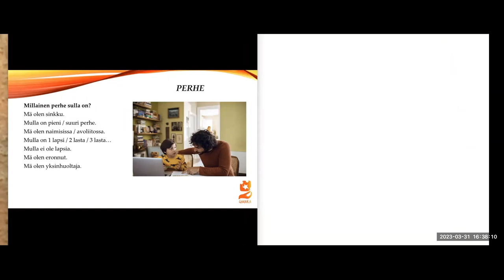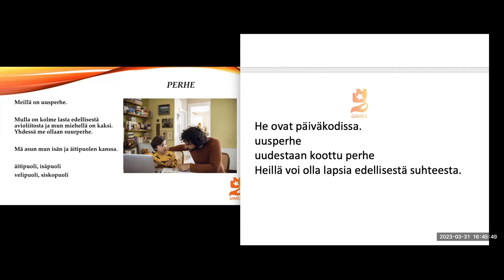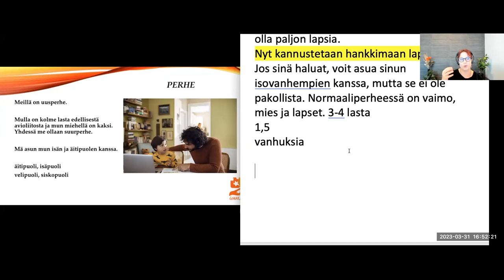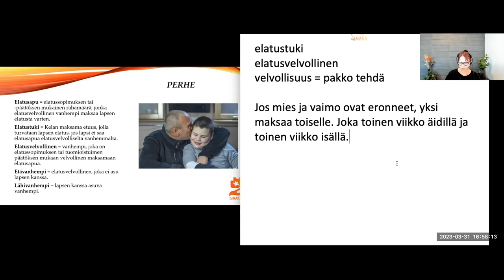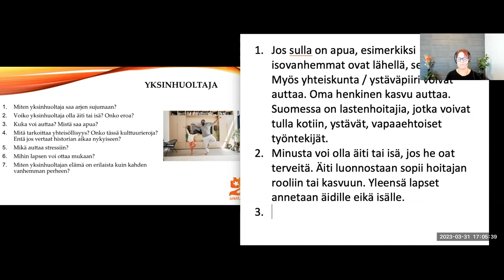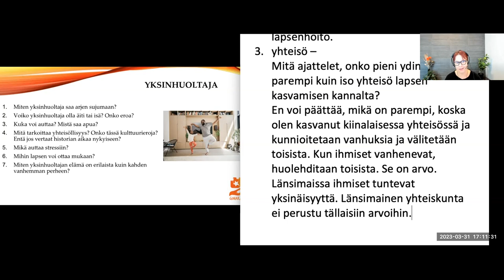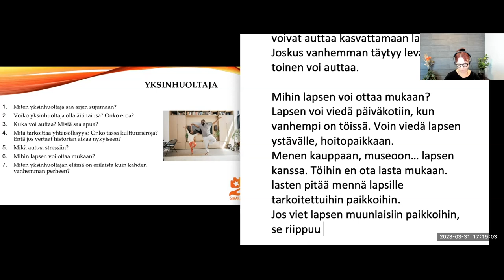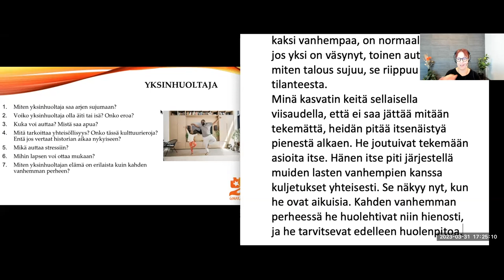Opi suomea! Erilaisia perheitä (intermediate - advanced)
Teema Theme: Ihminen ja lähipiiri
Osateema Part theme: Perhe
Taso Level: Intermediate - Advanced